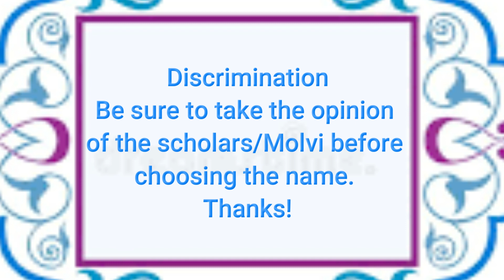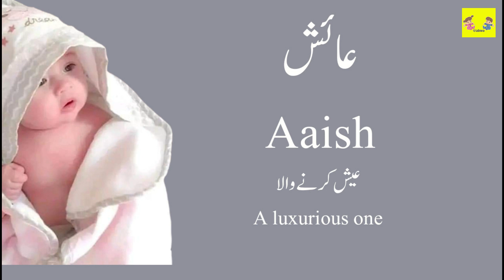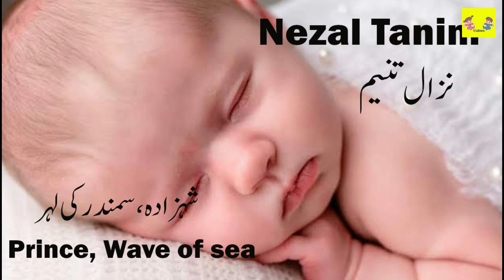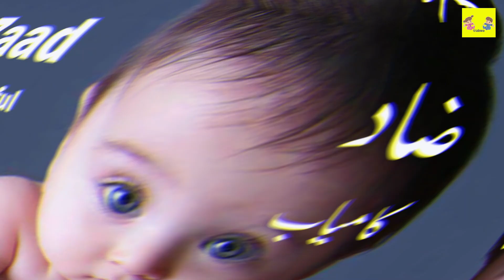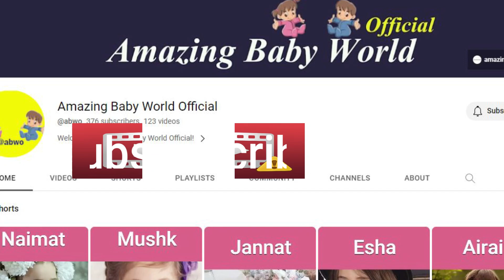Latest Stylish Muslim Baby Boy Names 2024 P2 /Modern Baby Boy Names 2024 /Top Arabic Boy Names 2024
Here Are Latest Stylish Muslim Baby Boy Names 2024 Part 2 or Modern Muslim Boy Names 2024. Enjoy These Top Trending Baby Boy Names 2024. These Boy Names Are Arabic Names, Indian Names, Pakistani Names And Turkish Names.

Your Quries
baby boy names 2024 muslim